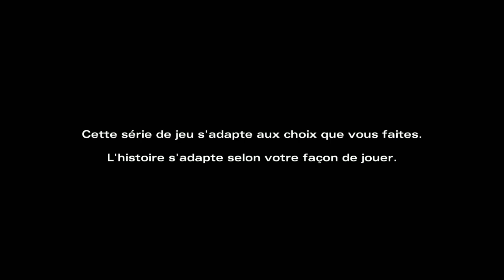The Walking Dead S02E05 #1!!